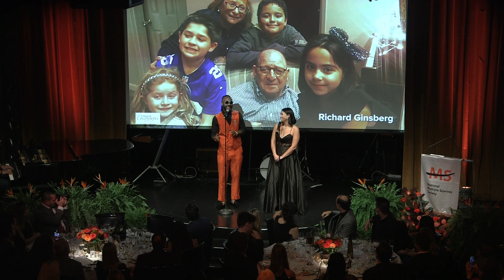2023 NYC Dinner of Champions Mission Moment Speech & Performance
The National MS Society's 2023 New York City Dinner of Champions on September 20, 2023.  Mission Moment Speech & Performance: Lauren Kneessy & Sheldon Ray, with David Cox on Piano. Over 300 guests were in attendance at the Edison Hotel Ballroom in Time's Square. The event Honoring Dr. Timothy Vartanian, Weill Cornell Medical Center, and Brandon Williams, City National Bank, raised over $1Million.